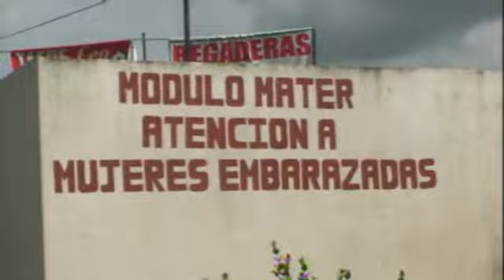Viacrucis en el módulo mater del HRPR